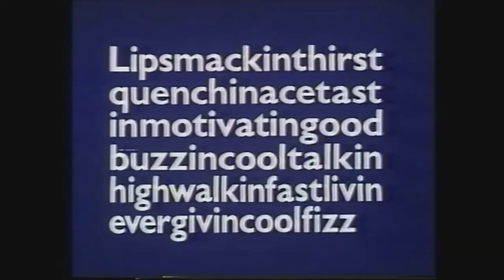Week Four of Lockdown!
Adlington Pubs come together to sponsor this week's edition of local, regional and indeed, international news, from correspondents as far afield as Stockport, Northumberland and France - PLUS: Film & TV reviews - AND 70s commercials!  It's an Easter Miracle!